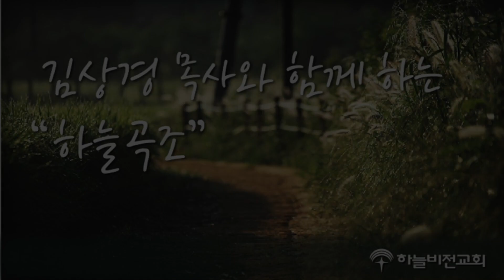[21/06/03] 하늘비전교회 김상경목사와 함께하는 하늘곡조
주소 : 서울특별시 송파구 백제고분로 12길 30 (잠실동 302-5)
담임목사: 오영택